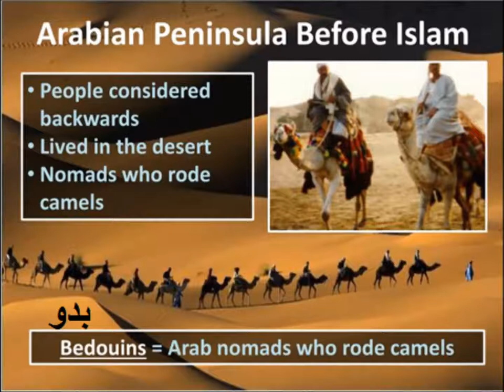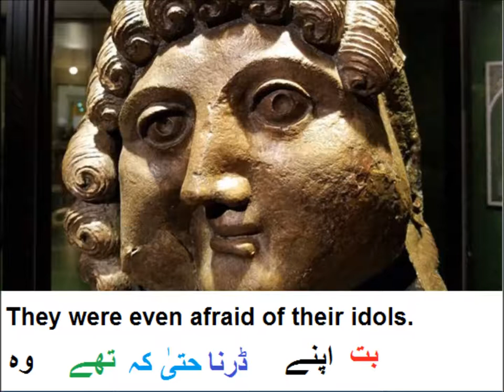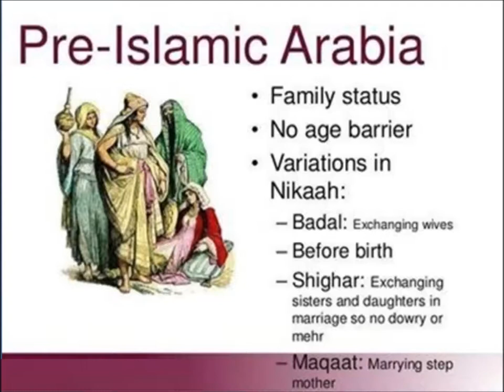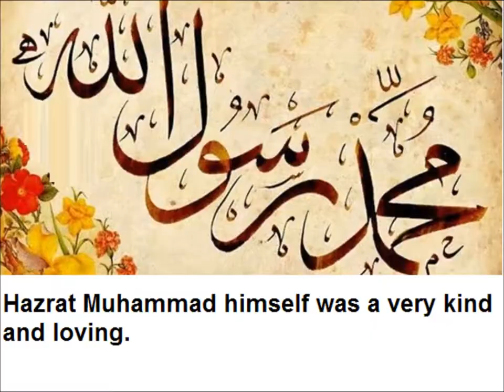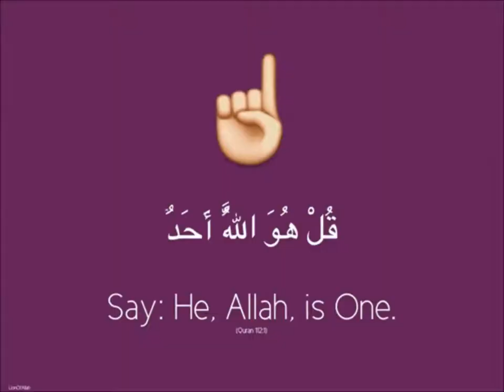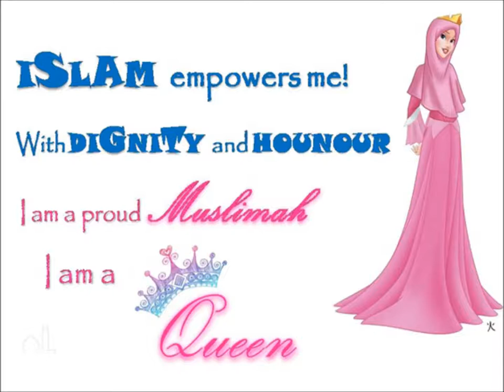Hazrat Muhammad's Kindness and Forgiveness/English in Urdu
Hazrat Mummad's kindness and forgiveness chapter class 5 first lesson for kids.